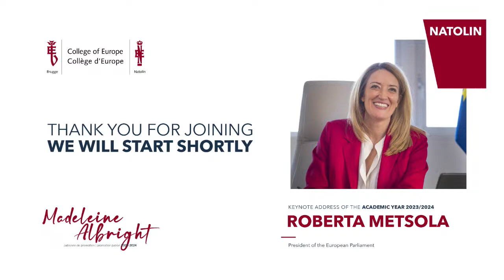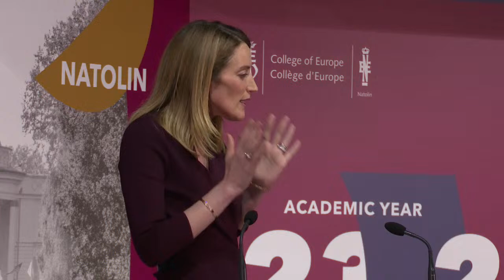Keynote Address by Ms Roberta Metsola, President of the European Parliament, at Natolin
Ms Roberta Metsola, President of the European Parliament, delivered a live keynote address to the Natolin students of the Madeleine Albright promotion 2023/2024.

Our guest of honour was welcomed by Vice-Rector Ewa Ośniecka-Tamecka, and greeted by Rector Federica Mogherini. After the keynote address, a Natolin Student Representative took the floor. The ceremony took place in the presence of the representatives of the Polish authorities and the diplomatic corps. It was also adorned with a performance of the Natolin Student Choir.

Timestamps:
00:00 - 03:00 Introduction and Natolin Choir performing "Ode to Joy"
03:00 - 06:15 Address by Vice-Rector Ośniecka-Tamecka
06:15 - 08:05 Address by Rector Mogherini
08:05 - 27:15 Address by President Metsola
27:15 - 31:14 Piano Performance
31:14 - 34:50 Address by Student Representative
34:50 - 38:59 End performance by Choir and closing